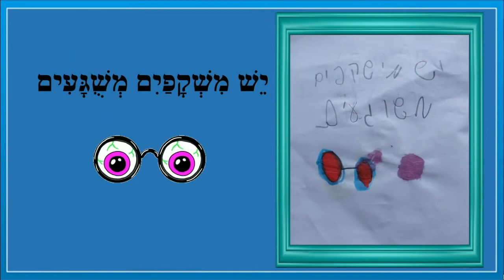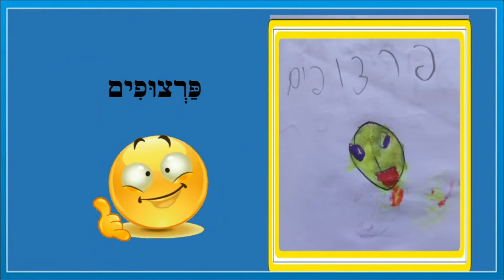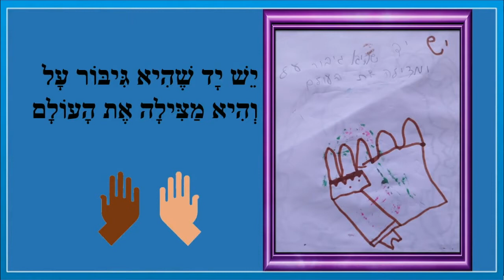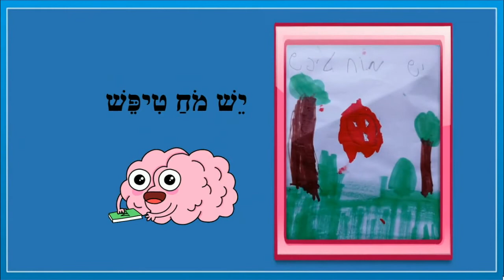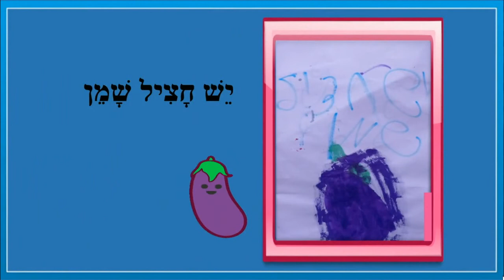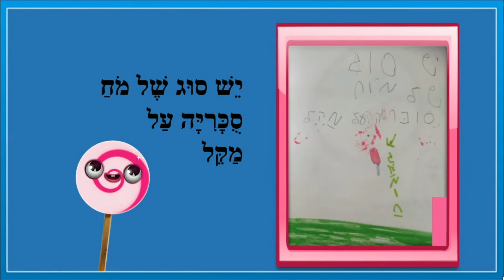הסיפורים של רום מכיתה גימל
סיפור ילדים
סיפוריקי